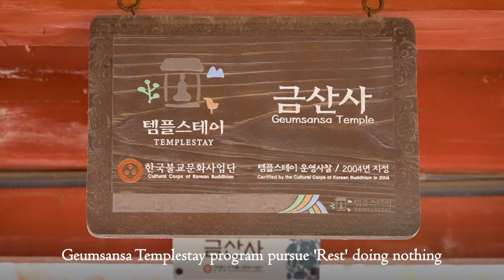[Templestay] Geumsansa 금산사 템플스테이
At the foot of Moak mountain located in Jeonbuk Province,
Geumsansa is devoted to Maitreya, the Buddha of the future,
offering a peaceful escape from the busy world.

Geumsansa, with a history of nearly 1,400 years, has served as a center of Korean Buddhism,
providing tranquility and solace to its followers.

A templestay at Geumsansa provides comprehensive experiential programs
to help you take time to simply let yourself be as you are,
escape the hustle and bustle of everyday life, and encounter genuine relaxation.

Special programs such as the 'Naebidwo (leave yourself alone) Concert'
and 'I Need a Rest' templestays enable you to unwind and experience true relaxation.

To forget about self, cease struggling, and spend some peaceful time, visit Geumsansa.

You'll encounter a special moment in the bosom of Moaksan where you can fully relax your mind and body.

전라북도 모악산 자락에 자리한 금산사는 미래의 부처인 미륵을 모시는 사찰로,
세속의 번잡함에서 벗어나 자유로움을 찾을 수 있는 고요한 사찰입니다.

약 1,400년의 역사를 지닌 금산사는 오랜 세월 동안
신도들에게 평안과 위로를 전하며 한국 불교의 중심지로 자리해왔습니다.

금산사 템플스테이는 바쁜 일상에서 벗어나 진정한 휴식을
경험할 수 있도록 자유로운 체험 프로그램을 제공합니다.

특별한 '내비둬 콘서트'와 ‘휴식을 원해’ 템플스테이와 같은 프로그램을 통해
단순히 자신을 내버려 두며 온전히 쉬는 시간을 가질 수 있습니다.

나 자신을 잊고, 무언가를 찾으려 애쓰지 않으며
평화로운 시간을 보내고 싶다면 금산사를 방문해 보세요.

모악산의 품 안에서 몸과 마음이 온전히 쉴 수 있는 특별한 순간을 만날 수 있을 것입니다.